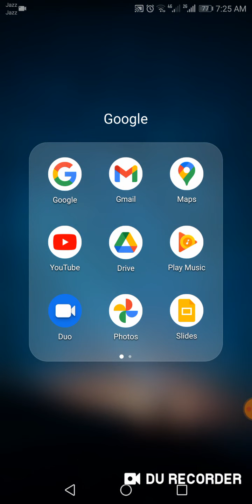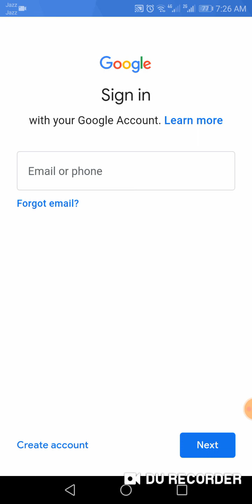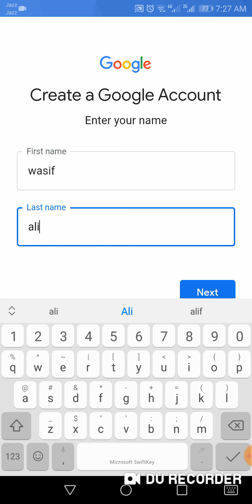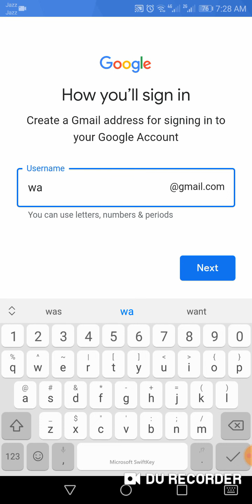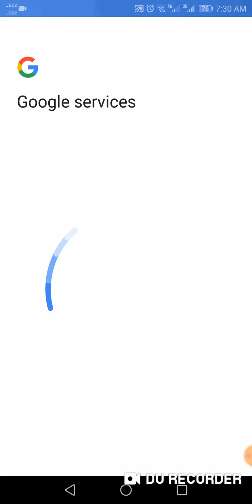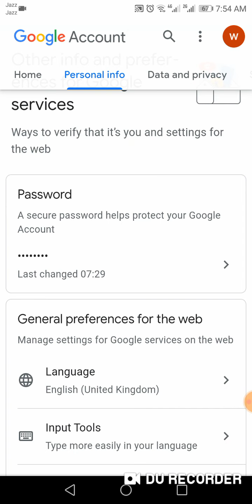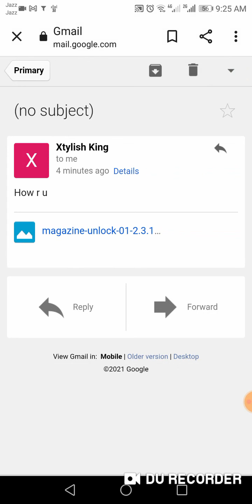HOW TO CREATE GMAIL ACCOUNT 2022 || gmail account banane ka tarika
in this video we shall tell you about gmail account making. we hope that after watching this video you have no need to watch anyother video about this topic.